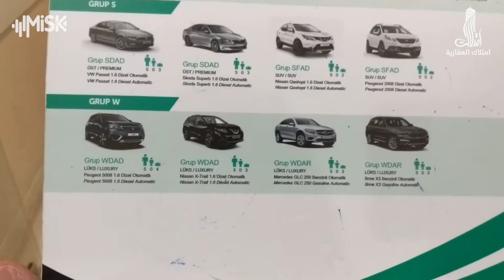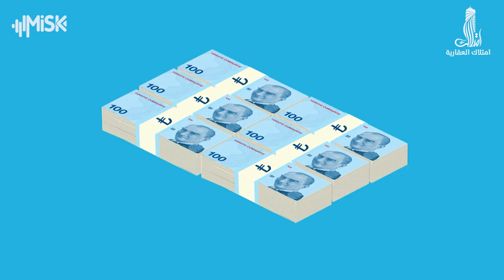الاستثمار في تركيا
هلا_الملّاح